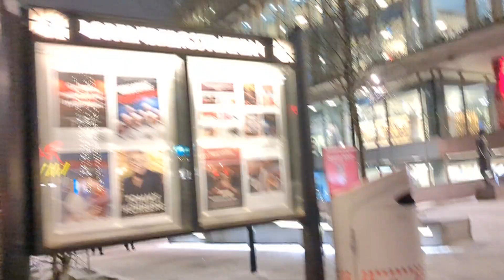Sweden, Gothenburg Christmas lights walking tour 2022 | Valand to Poseidon, Götaplatsen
Gothenburg (Göteborg) is one of the most beautiful city in the Sweden.  It is second largest city in Sweden,after it's capital Stockholm and fifth largest city in Nordic countries.
Gothenburg is capital of Västra Götaland County and located on the west coast of Sweden. Gothenburg is friendly city, home to vibrant culture, sustainable living, fascinating history, museums, breathtaking archipelago and top class restaurants.
Let's discover this amazing city together!